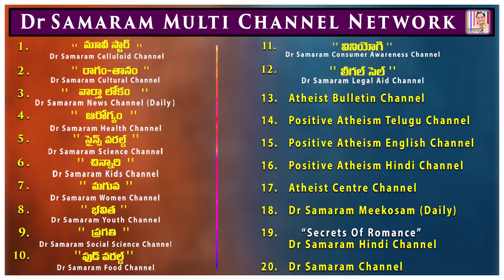వయస్సు పై బడ్డా మనస్సు బట్టే సుఖాలు, ఆనందాలు .....(ఎపిసోడ్ -44) of జీవనమధురిమలు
(Episode -44) of జీవనమధురిమలు Read by Ravi Kumar Dondapati  in Dr Samaram Mee Kosam Channel